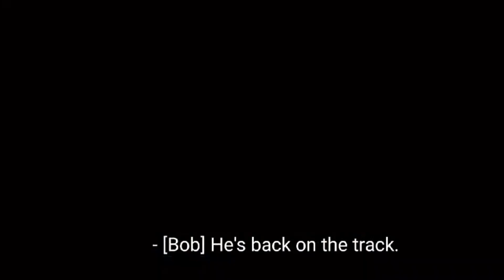Disney Pixar Cars Lightning McQueen, Mater, Chick Hicks, Sherif] Muddy toys fall into the water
Cars
Cars1
Cars 2
Cars 3
Cars 4